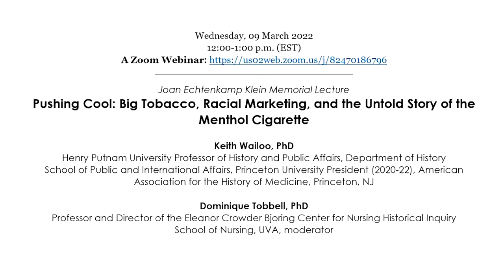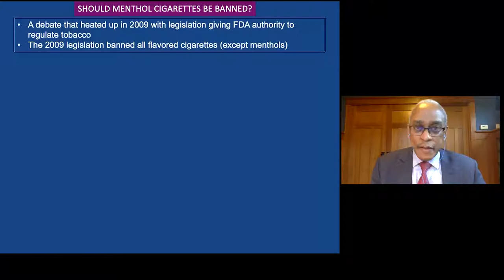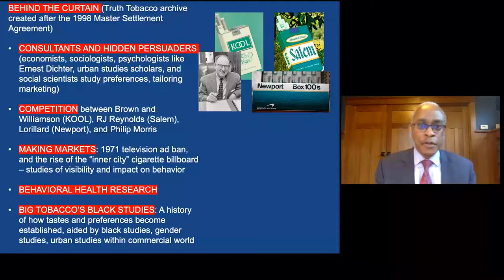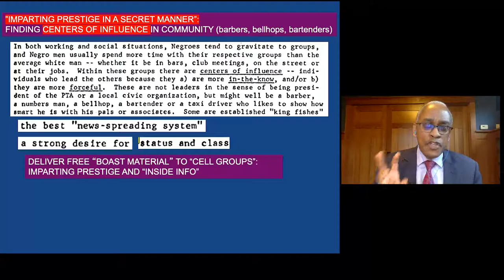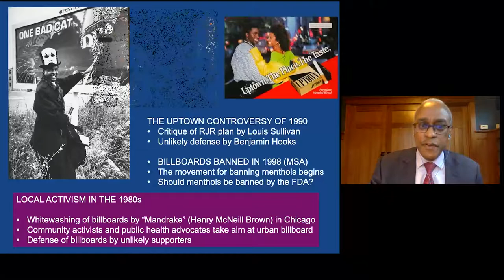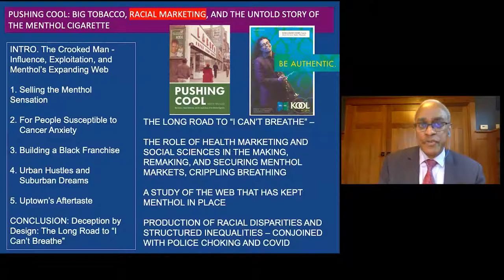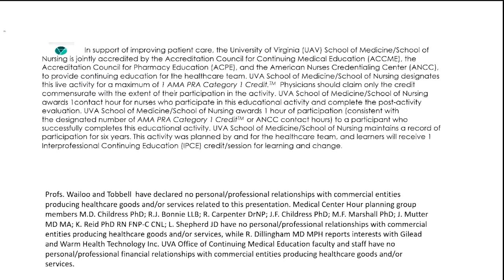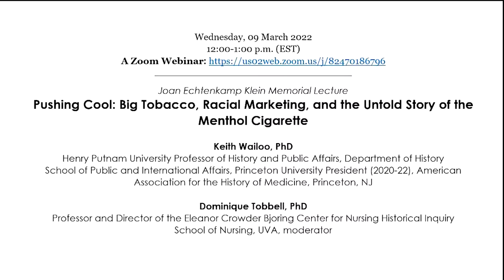Pushing Cool: Big Tobacco, Racial Marketing, and the Untold Story of the Menthol Cigarette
Joan Echtenkamp Klein Memorial Lecture
Keith Wailoo, PhD, Henry Putnam University Professor of History and Public Affairs, Department of History, School of Public and International Affairs, Princeton University President (2020-22), American Association for the History of Medicine, Princeton, NJ

Dominique Tobbell, PhD, Professor and Director of the Eleanor Crowder Bjoring Center for Nursing Historical Inquiry, School of Nursing, UVA, moderator

This lecture describes the methods and strategies used by the tobacco industry over nearly a century to establish menthol cigarette markets in the United States. It examines the role of numerous actors in establishing and defending these markets, among them: social science consultants, marketing experts, industry insiders, and civil rights groups. It also explores the ways in which the industry racial attitudes, health beliefs about cancer, coughing, and health psychology in general, in order to (at first) market menthol brands as "health" products then (in the 1960s) to pivot toward racially focused marketing. The lecture describes how menthol markets were built using these strategies. Finally, it examines the rising tide of public health and legal criticism of these methods, which have led to the currently proposed FDA ban on menthol cigarettes.

Resources:
1. Pushing Cool: Big Tobacco, Racial Marketing, and the Untold Story of the Menthol Cigarette (University of Chicago Press, 2021)
2. "The FDA's Proposed Ban on Menthol Cigarettes,"(link is external) New England Journal of Medicine (2019)

Medical Center Hour is free of charge and open to the public.

 Prof. Wailoo is Henry Putnam University Professor of History and Public Affairs at Princeton University where he teaches in the Department of History and the School of Public and International Affairs. He is former Chair of the Department of History, the former Vice Dean of the School of Public and International Affairs, and current President (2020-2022) of the American Association for the History of Medicine. In 2007 Wailoo was elected to the National Academy of Medicine. In 2021, he was elected to the American Academy of Arts and Sciences. In 2021, Wailoo received the Dan David Prize for his “influential body of historical scholarship focused on race, science, and health equity; on the social implications of medical innovation; and on the politics of disease.”
Wailoo is an award-winning author on drugs and drug policy; race, science, and health; and genetics and society; and he is known also for insightful public writing and media commentaries on history of medicine, pandemics and society, and medical affairs in the U.S.

Prof. Tobbel is the author of Pills, Power, and Policy: The Struggle for Drug Reform in Cold War America and its Consequences (University of California Press, 2012), and Health Informatics at Minnesota: The First Fifty Years (Tasora Books, 2015). Her forthcoming book, Dr. Nurse: Science, Politics, and the Transformation of American Nursing (University of Chicago Press), examines American nurses’ more expansive roles in the post-World War II era.
She has taught a variety of courses on the history of 20th-century American healthcare, with an emphasis on the ways that race, gender, class, sexuality, and disability determine Americans’ experiences with and access to healthcare.

Profs. Wailoo and Tobbell have declared no personal/professional relationships with commercial entities producing healthcare goods and/or services related to this presentation. Medical Center Hour planning group members M.D. Childress PhD; R.J. Bonnie LLB; R. Carpenter DrNP; J.F. Childress PhD; M.F. Marshall PhD; J. Mutter MD MA; K. Reid PhD RN FNP-C CNL; L. Shepherd JD have no personal/professional relationships with commercial entities producing healthcare goods and/or services, while R. Dillingham MD MPH reports interests with Gilead and Warm Health Technology Inc. UVA Office of Continuing Medical Education faculty and staff have no personal/professional financial relationships with commercial entities producing healthcare goods and/or services.

How to Claim Continuing Education (CE) Credit for Medical Center Hour: Using the Google Chrome or Firefox browser on a phone, tablet, or computer, go and log into your CE account with your email and password. Choose ‘CE Certificate-Eval for Credit,' enter Activity Code 143024 then complete and submit your evaluation. You have 30 days from this program date (09 March 2022) to evaluate and obtain credit for this program. This is the only way you can receive credit for this Medical Center Hour.